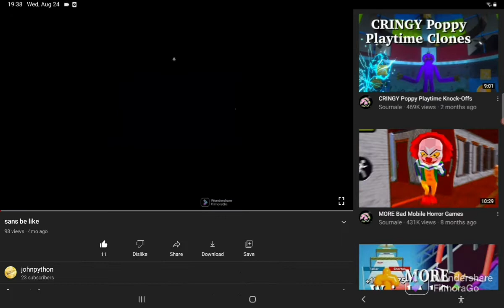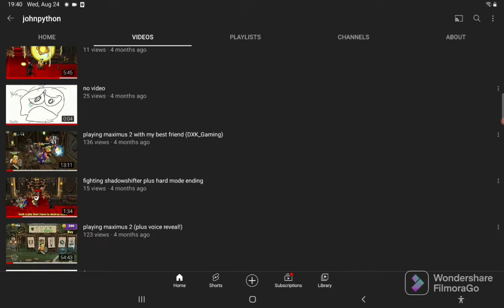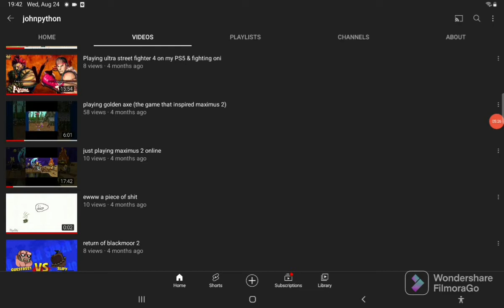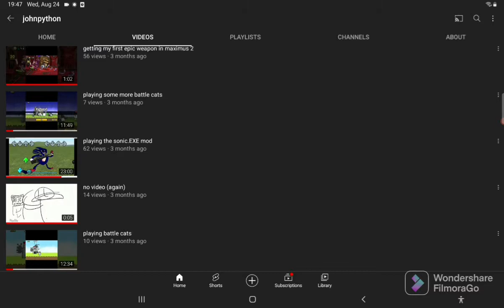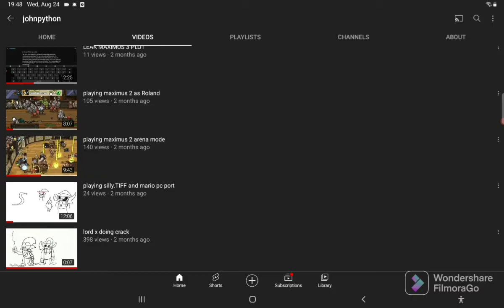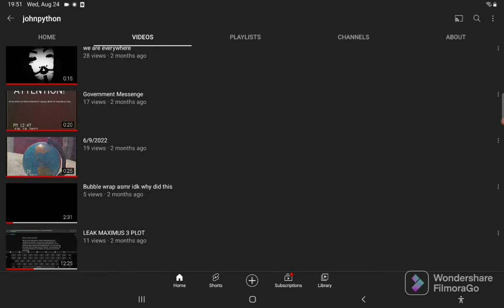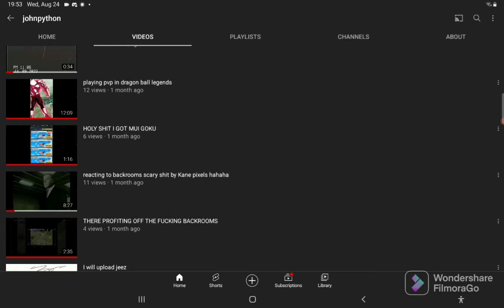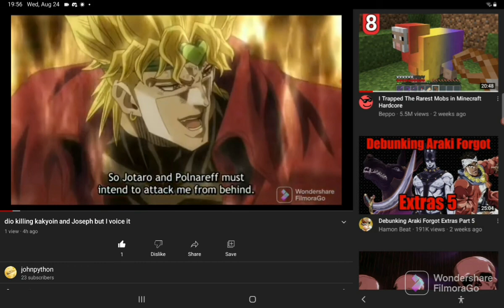my video history